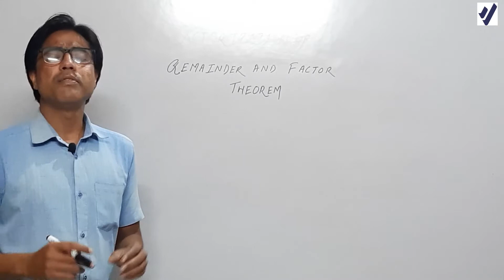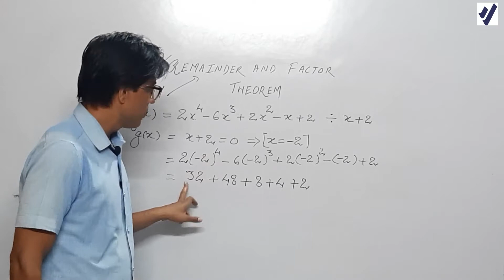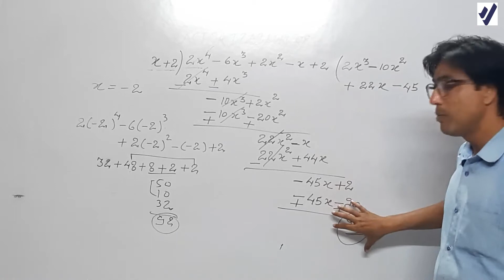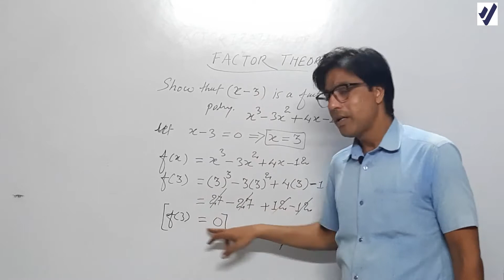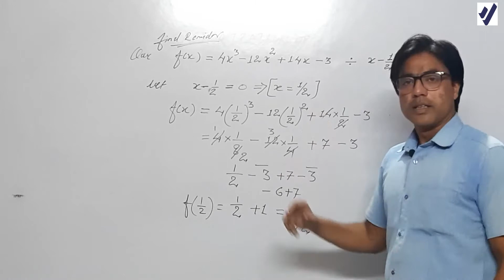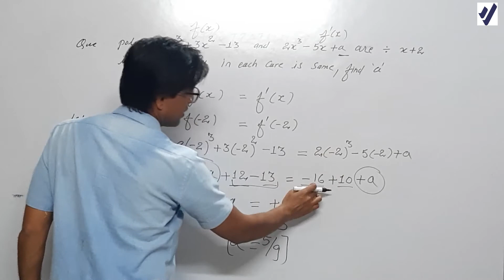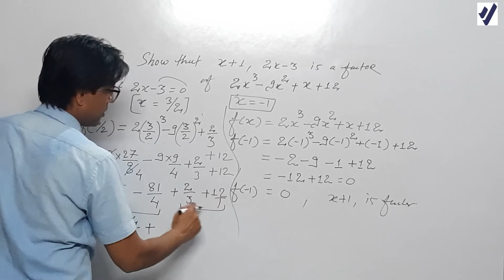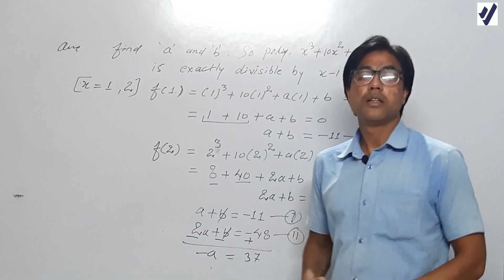FACTORIZATION of Polynomials Part 2|Class 9 RD Sharma Questions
Remainder Theorem & Factor Theorem
FACTORIZATION of Polynomials Class 9
RD Sharma Questions